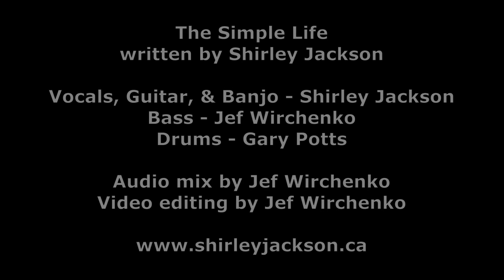The Simple Life by Shirley Jackson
Shirley Jackson - Vocals, Guitar, & Banjo
Jef Wirchenko - Bass
Gary Potts - Drum

"The Simple Life" written by Shirley Jackson - Socan, 2020

The Simple Life

I miss those biscuits and gravy;
Sleeping in late, trying to be lazy.
Mom's in the kitchen,
Dad he's out raking.
Smell that fresh bread in the oven baking.

I miss the smell of fresh cut hay.
I wish I'd never moved away.
I miss hanging with my sisters;
My brother he's a pain.
All I want is the simple life again.  .

Bridge
Running barefoot through the mud on a rainy day.
Building forts and tunnels in a stack of hay.
Riding sheep with a carrot, dangling on a string.
I wouldn't trade those days for anything.

I miss how we'd race and how we'd run;
No one ever died, from our homemade guns.
We'd get bucked off horses, we'd fall out of trees.
We had good honest fun,
We rarely watched TV.

I miss how we'd sing and how we'd laugh.
We'd jump in the water from our homemade raft.
Catching fire flies in a mason jar.
We'd play hide and seek until
Way after dark.

Bridge 2
We'd bail water from the boat on days when Dad was fishing.
Sunday night “ Bonanza' was our family tradition.
If I could go back for  just a little while
I'd bake a few more apples in Father's my sawdust pile.

I still miss the rooster crow at dawn.
Smoking cigarettes out behind the barn.
Pumping water from the well
Chopping and stacking wood.
I didn't know I had it so good.

I still miss the smell of fresh cut hay.
I still wish I'd never moved away.
I miss hanging with my sisters, my brothers are both a pain.
All those memories keep flooding back again.